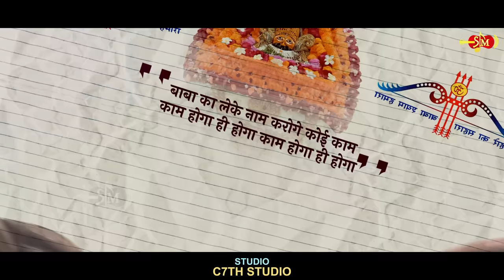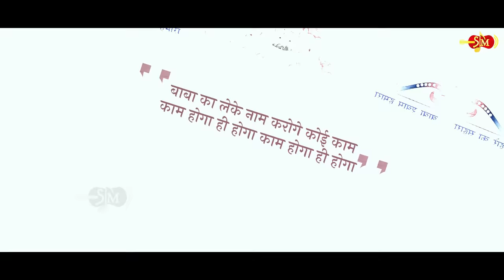बाबा का लेके नाम करोगे कोई काम - Kaam Hoga Hi Hoga | Sanjay Mittal | Ekadashi Special | Janmotsav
बाबा श्याम की कृपा से संजय मित्तल जी द्वारा श्याम बाबा भजन |

Kaam Hoga Hi Hoga Khatu Shyamji Latest Bhajan on @SanjayMittalOfficial . Music composed by Dipankar Saha and Written by Jai Shankar Chaudhary " Banwari Ji "

☛ CopyRights : Sanjay Mittal

Credits:
Label: Sanjay Mittal Official
Studio: C7th Studios / 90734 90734
Mix & Master: Droliaz
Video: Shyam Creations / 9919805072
Posters: Tarun Creations / 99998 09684
D.O.P: Rahul Rana / Vaishnavi Creations

Tabla: Prabir Chatterjee
Dholak: Chintu Porel
Flute: Bubai Nandi
Violin: Sandipan Ganguly
Mandolin: Nilatpal Chakrobarty
Keyboard: Bappa Chatterjee
Sitar: Subhash Bose
Guitar / Bass Guitar: Yashajit Biswas
Octopad: Soumen Das